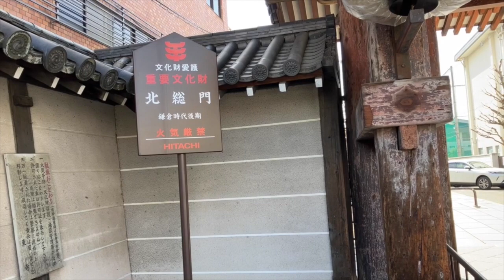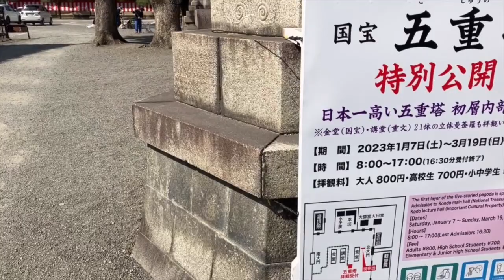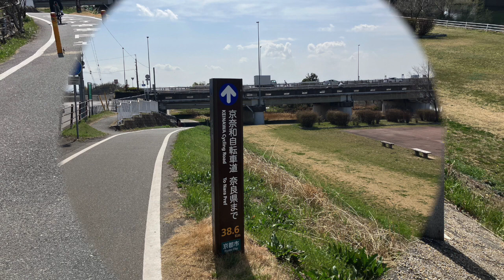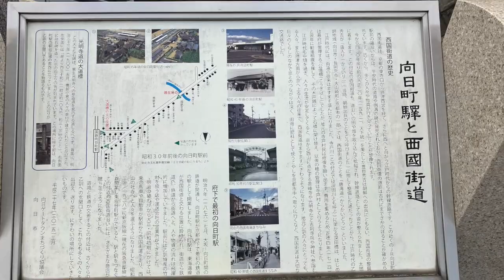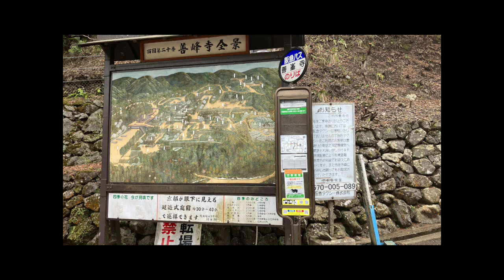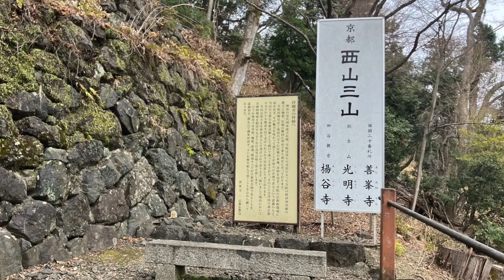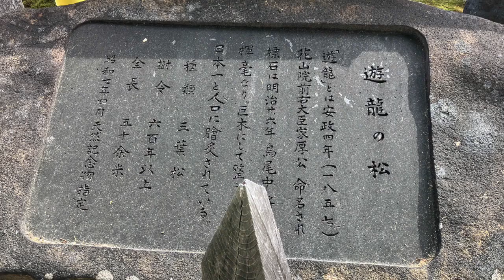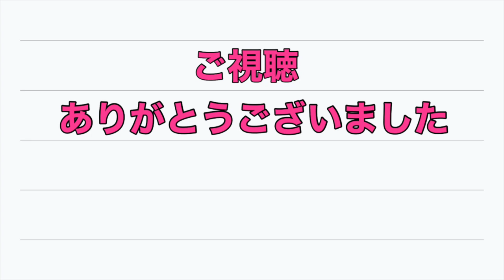西国三十三所徒歩巡礼 二十番善峯寺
西国三十三札所徒歩巡礼旅。
今回は京都駅から二十番札所#善峯寺　へ。
距離は約15kmくらいです。
西国古道は#東寺 境内も通っておりそこから向日町方面へ。
善峯寺手前3km辺りからは山を上って行きます。
善峯寺は松の寺と言われており、天然記念物の遊龍の松が有名です。
桂昌院ゆかりのお寺でもあります。
ここからの京都市街の眺望も楽しめるのですが、当日はあいにく霞んで残念でした。

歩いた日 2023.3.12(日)